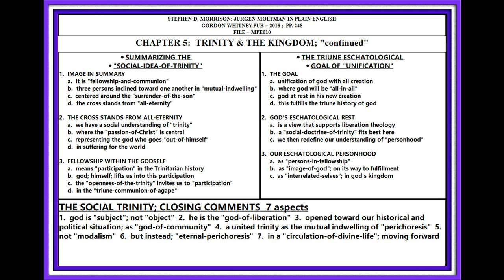MORRISON: MOLTMANN IN PLAIN ENGLISH; CONCLUSION TO "PERICHORESIS"; LESSON #010